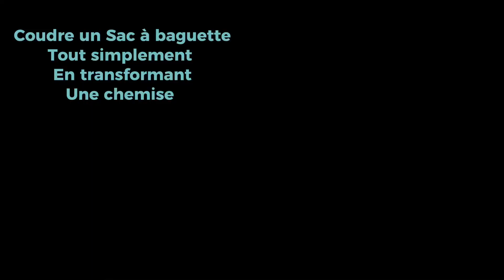Transformation d’une chemise - Partie 1 / le sac à baguette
Comment transformer une chemise en plusieurs accessoires.

Ici, je vais récupérer les deux manches et coudre un sac à baguette. C’est ultra simple et rapide à coudre.

Pour le reste de la chemise, ce sera dans une prochaine vidéo.

Le matériel nécessaire :

- une chemise (or course )
- une machine à coudre ou pas , on peut toujours réaliser ce sac à baguettes avec une couture à la main en utilisant par exemple le point arrière.
- une bonne ￼paire de ciseaux
- du fil

Amuses toi bien et n’hésite pas à me laisser un commentaire, cela fait toujours plaisir et cela m’aide dans cette belle aventure.

Musique @pgilletmusica  Allez jeter un coup d’œil à son compte, il fait des compositions incroyables.

Je suis Carine de Capou Creation et je vous propose des tutos pour savoir coudre des accessoires divers accessible aussi pour débutants.

Pour info : Lorsque vous utilisez un lien vers les produits que je recommande , je perçois une minuscule contribution qui me permet de faire vivre cette belle aventure et je ne peux que vous en remercier.

- Youtube Capou creation

Voici le lien vers le matériel de couture que j'utilise